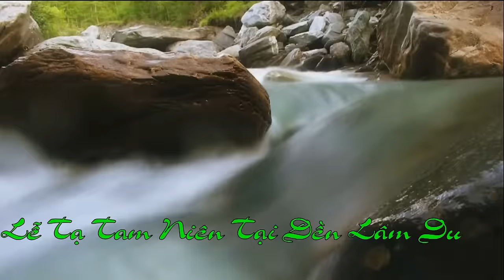Thanh Đồng Nguyễn Ngọc Hàm Hầu Giá Cô Sáu